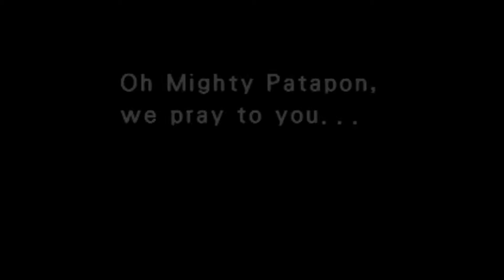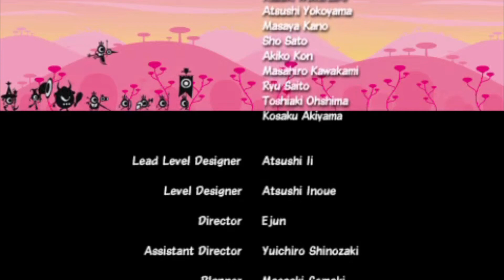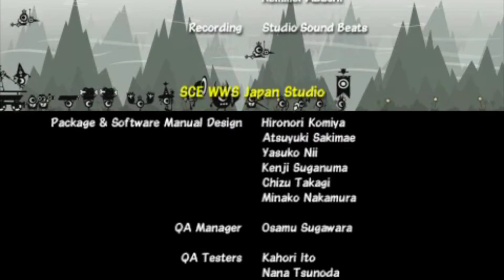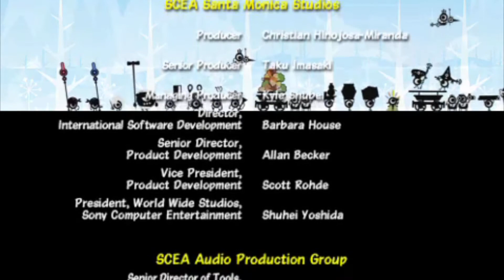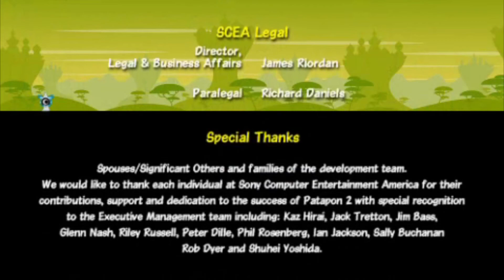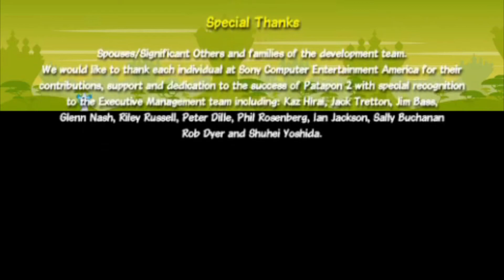Patapon 2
way to prepared for the boss...